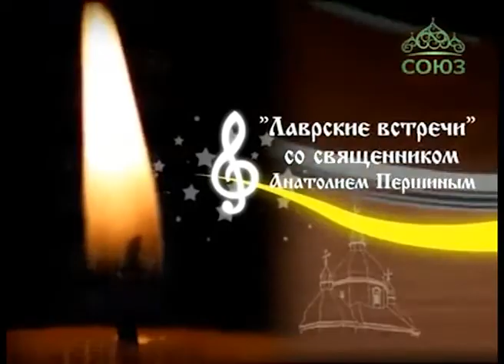Отец Анатолий Першин.